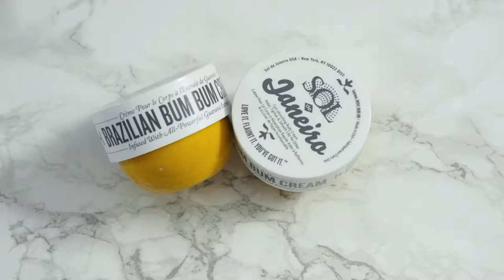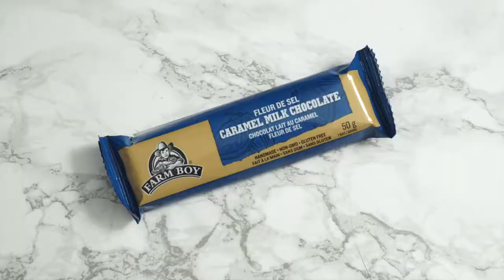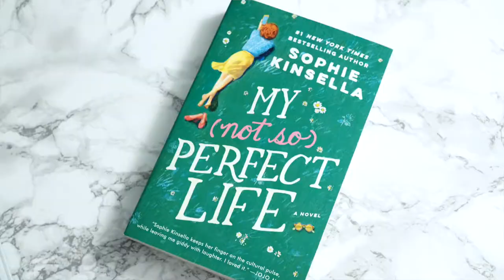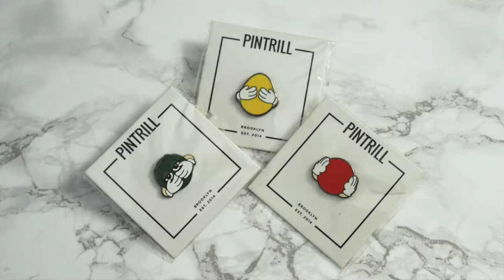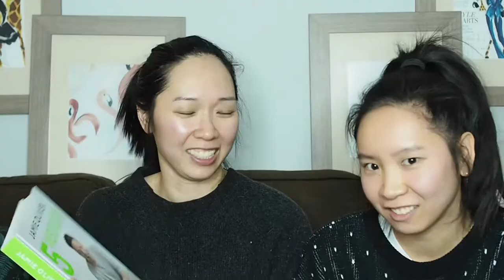What we Got for Christmas?|Christmas Stocking Exchange 2017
This is the first time Lily and I did anything christmas related.  We decided to do a Christmas Stocking Exchange!  If you're curious about what we got each other for our Christmas Stocking Exchange/What we Got for Christmas? Watch me!

I was a skeptic in the beginning, but Ebates is legit, so why not earn a little cash back while shopping.